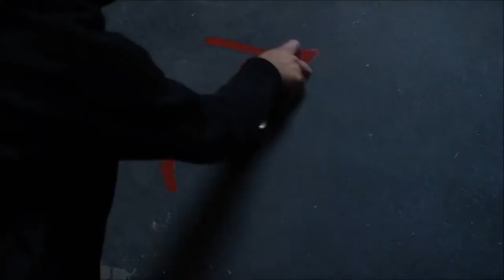2017 Peugeot 3008 DKR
2017 Peugeot 3008 DKR.